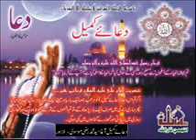dua kumail agha syed razi musavi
dua kumail shab e juma